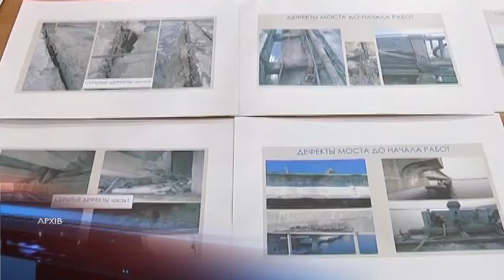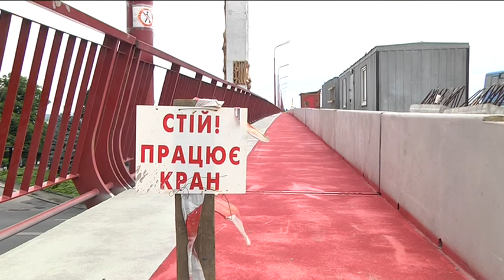Хто, скільки і навіщо взагалі ремонтують Новий міст?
У березні сімнадцятого року його почали капітально ремонтувати. Кілька разів перекривали, змінювали підрядника. Завершити роботу у запланований строк не вийшло. Дніпряни пильно стежать за розвитком подій і фантазують на тему: хто, скільки і навіщо взагалі ремонтують Новий міст? На деякі питання нам відповіли його генеральні проектувальники.